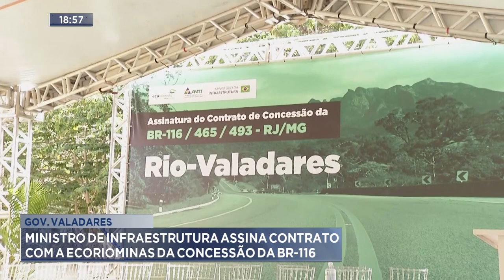Gov. Valadares: Ministro de Infraestrutura assina contrato com a Ecoriominas da Concessão da BR-116.